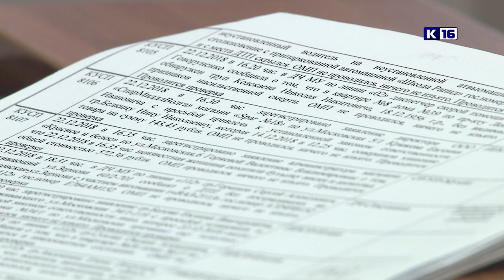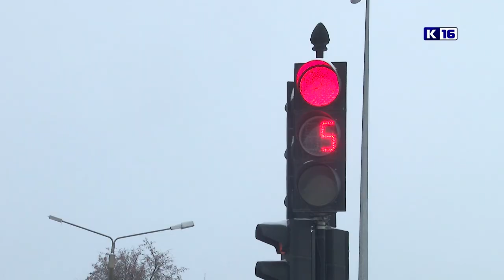Происшествия в Сарове. 17-23 декабря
Два ДТП с пострадавшими, кража и неудавшаяся поездка на такси. Чем ещё запомнилась сотрудникам правопорядка прошедшая неделя?